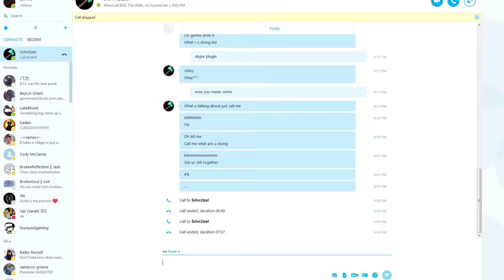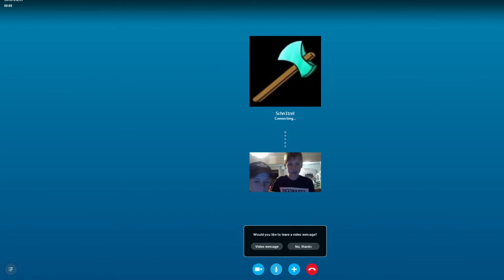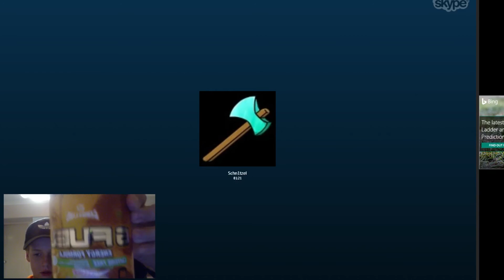G FUEL TASTE TEST & REVIEW